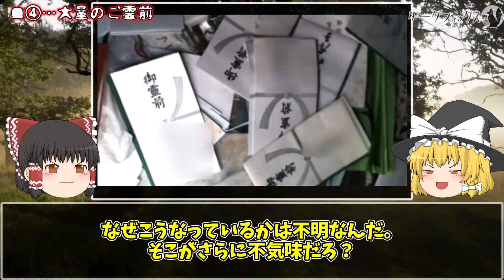【ゆっくり解説】静岡県の最恐心霊スポット「某市Fホテル」に絶対行ってはいけない理由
今回は静岡県で最も怖いと言われる心霊スポット「Fホテル」を解説します。
◎考察やコメントなどコメント欄に、ぜひ！

▶目次
00:00 オープニング
00:46 〇田市Fホテルの概要
02:12 入り口の日本人形の正体…
02:50 下田富士屋ホテルの「呪いの部屋より危険な場所」
04:10 大量の御霊前
04:39 呪われた部屋の部屋の実態
05:38 エンディング